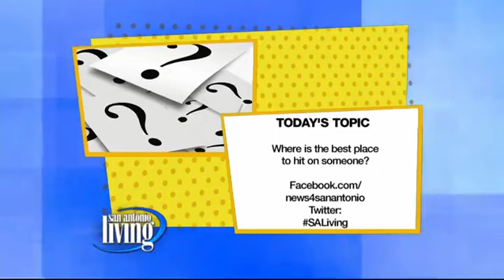Color Blind or Not?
That simple question has divided people into two irrationally passionate camps: white and gold and blue and black. The Internet has been buzzing over a very controversial image: A striped dress, in one of two sets of colors. OnMutualTerms.com sought out to discover which were the most popular profile keywords for men versus women in 2015. LA NBA returns with Latin nights celebration which will feature 14 games and celebrate the growing support of NBA fans and players across Latin American and U.S. Hispanic communities.